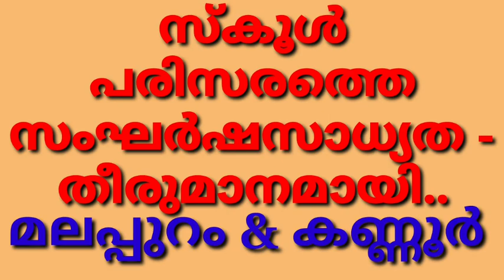മലപ്പുറം & കണ്ണൂർ സ്കൂൾ പരിസരത്തെ സംഘർഷസാധ്യത കർശന....,STRICT ACTION ANGAINST ISSUES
STRICT ACTION AGAINT ISSUES AROUND SCHOOLS,MALAPPURAM AND KANNUR,KANNUR,MALAPPURAM